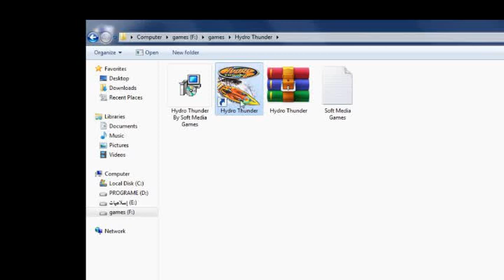وصلت للمركز الاول والثاني في لعبة Hydro Thunder